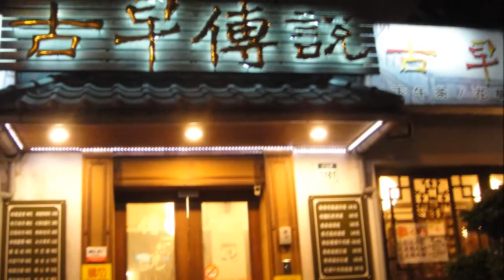2012-12-16 台北中和-古早傳說飲食雜誌館